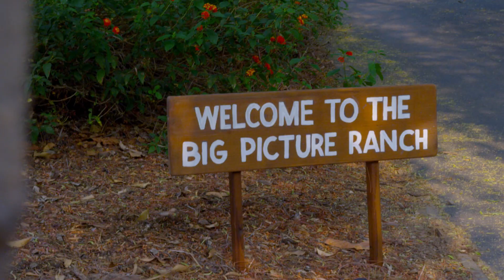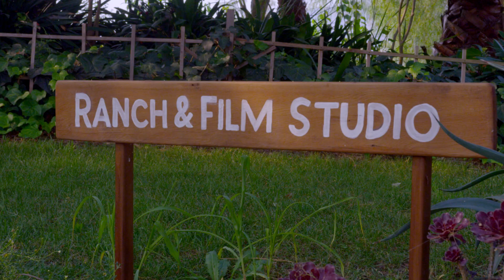Kiss the Ground - How it was made with OWC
OWC Jupiter gave the “Kiss the Ground” documentary crew the power of 4K. Jupiter is a high-speed, network attached editing/storage solution that gives creative teams the power they need to make projects move! OWC offers groundbreaking tech solutions that are sustainably crafted, making Jupiter the perfect choice for “Kiss the Ground” production.  Co-director Josh Tickell maintains that it wouldn’t have been possible to deliver “Kiss the Ground” it to Netflix without OWC’s sustainable technology solutions. Learn why in this short video clip!